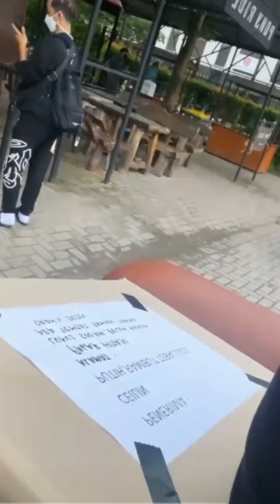BIKIN NAGITA MAKIN CINTA😍! ABIS DINASEHATI TTG SUNAH RASUL, RAFFI AJAK DIMAS OLAHRAGA KUDA & MEMANAH